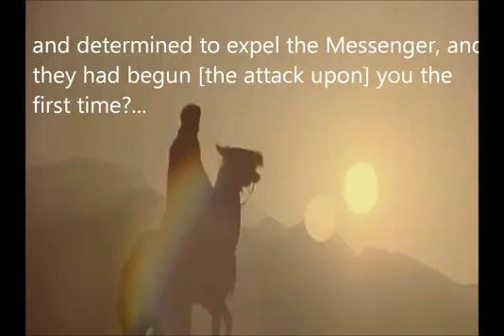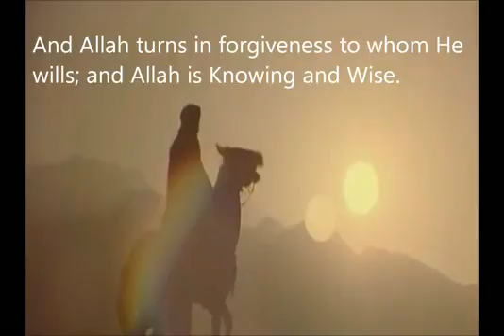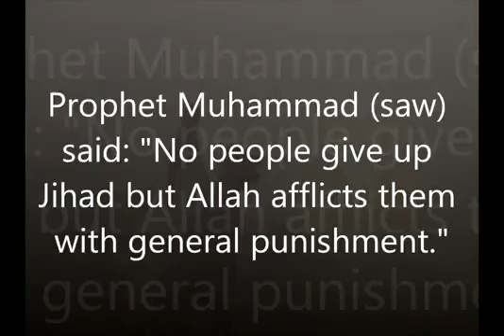Muhammad Luhaidan Verses of Jihad English Translation Surah at Tawbah